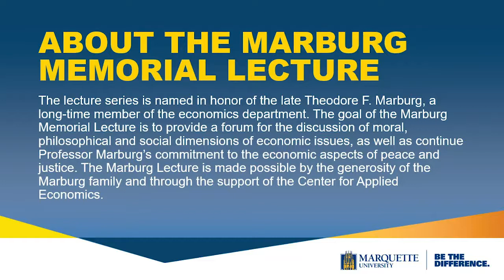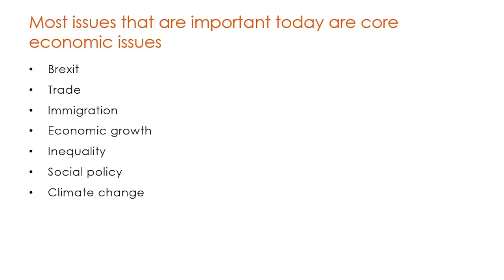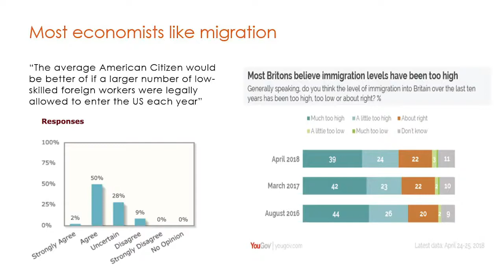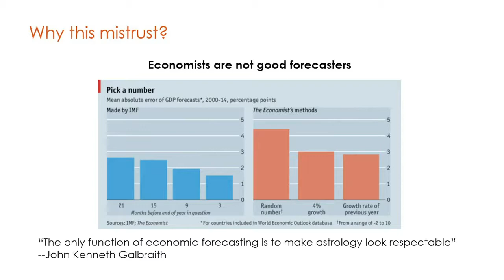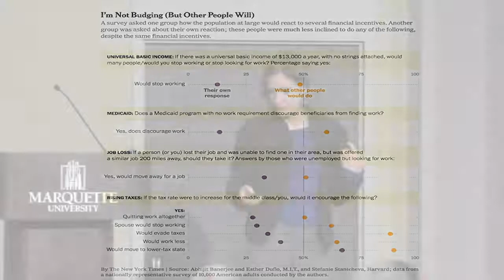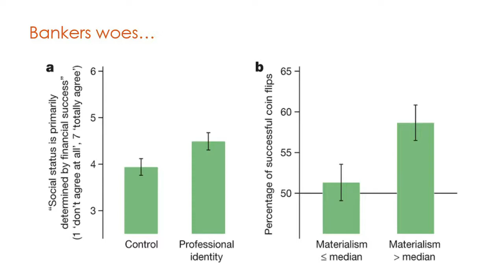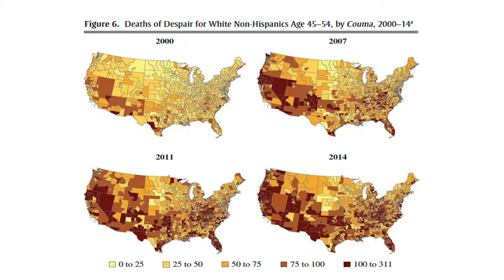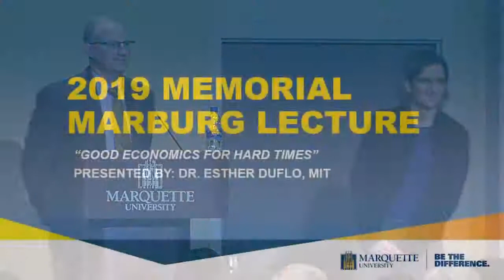2019 Marburg Memorial Lecture - Good Economics for Hard Times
Featuring Dr. Esther Duflo, 2019 Nobel Prize for Economics Recipient.  Marquette University Business, November 15, 2019